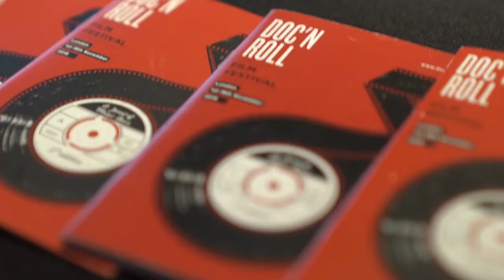Doc'n Roll Film Festival London 2018: Silvana Q&A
On November 10th 2018 at Curzon Soho, Doc'n Roll Scotland director Morven Masterton sat down with filmmaker Olivia Kastebring and Swedish hip-hop artist Silvana Imam to discuss 'Silvana', where the lesbian, feminist and anti-racist punk-rapper focus on sexual identity, politics and her immigrant background.